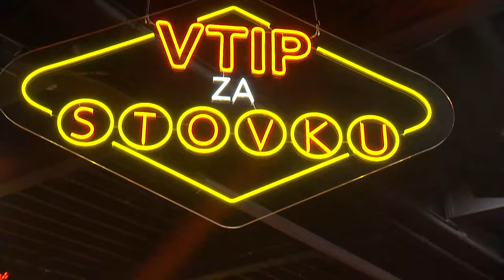Poďme spolu lietať (VTIP ZA STOVKU)